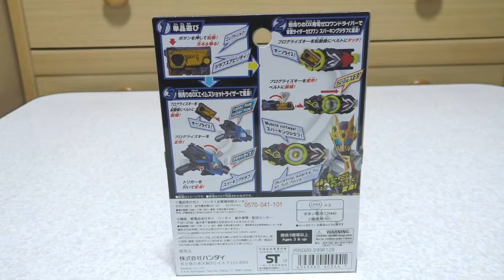【仮面ライダーゼロワン】 トイザらス限定 DXスパーキングジラフプログライズキー クイックレビュー KamenRider ZeroOne Sparking Giraffe Progrise Key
トイザらス限定のプログライズキーである
スパーキングジラフプログライズキーを素早くご紹介！

謝謝！